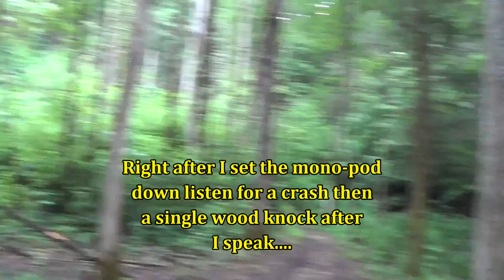Bigfoot Responds to Wood Knock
After a non-eventful excursion in an area of high activity we try a wood knock  and get a response.